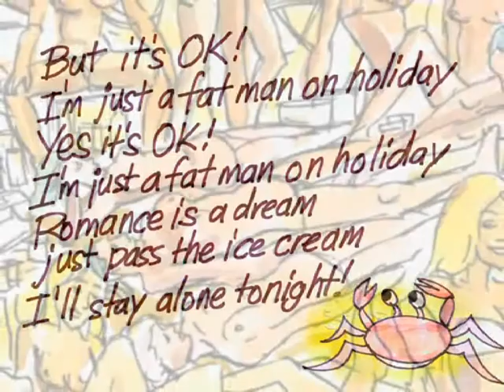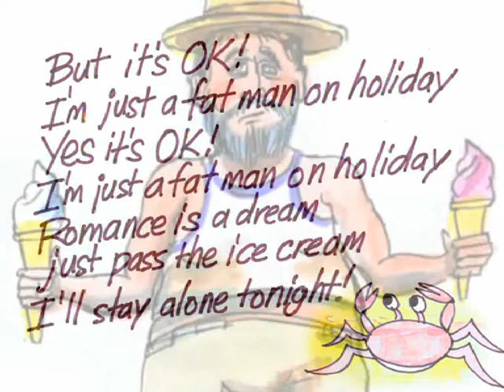A Fat Man on Holiday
Another Nick Ellis video from The Cambridge Evening Nuisance, featuring his iillustration, animation and songwriting. It was written on his very first trip to Burgau, on the Algarve. and also for other Ellis videos.